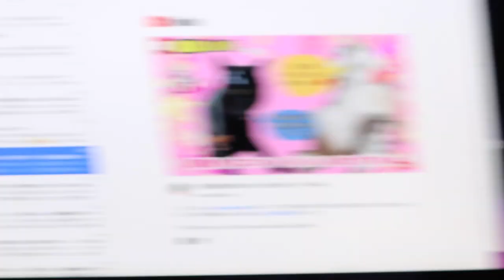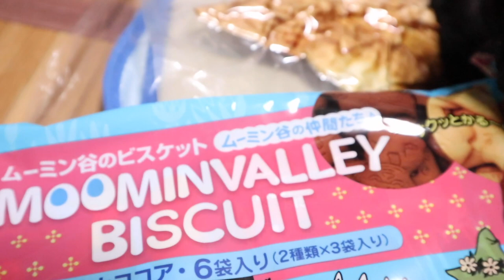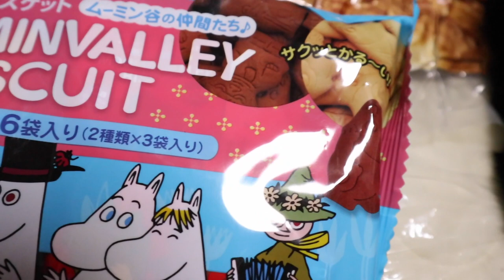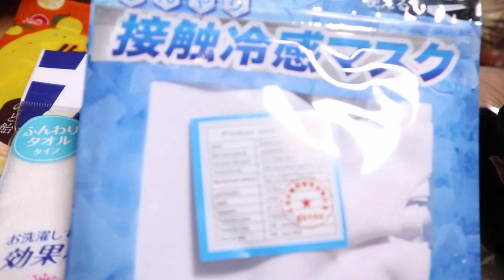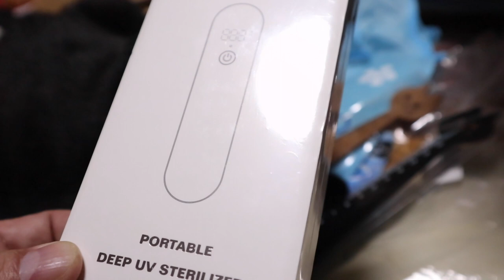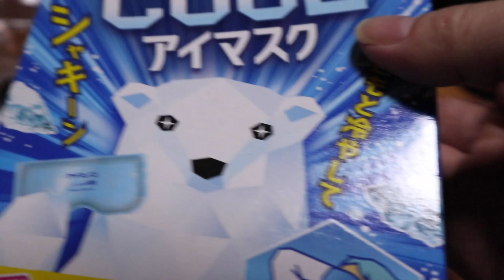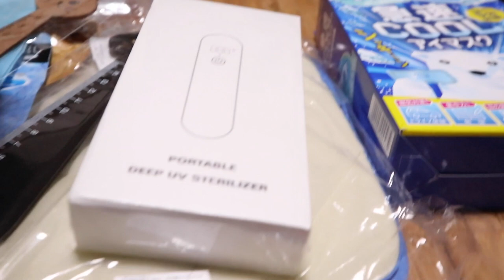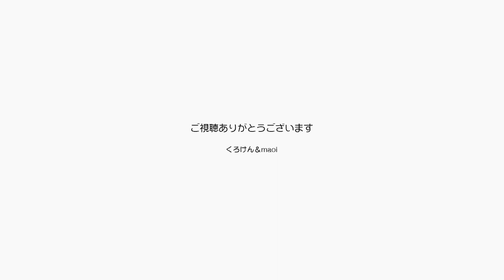へぇーなんか勉強になるプレゼントが届きました！【Jean & Pont 2184】2020/7/17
maoiママのお誕生日の流れ（？）でまたプレゼントが届きました。
ひんやりマスクやひんやりマットは、夏が来るこれからのことを気遣ってのことと思われ、嬉しい限りです。
そんな中、そんな中で紫外線の出るウイルス対策のグッズは未だかつて見たことのない新しいもので勉強になりました。
そしてポンちゃんはリアルなたい焼きのクッションが気に入ったようです。

2020年ジャン＆ポンカレンダー
2020年キトンシッティングカレンダー（ラブ、シオン、アンズ、チャコ、カオリン）